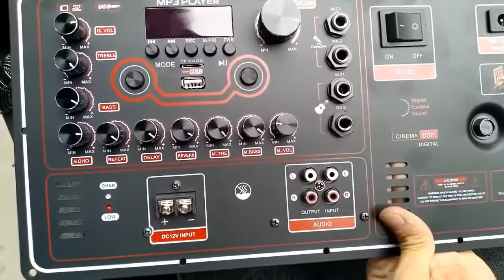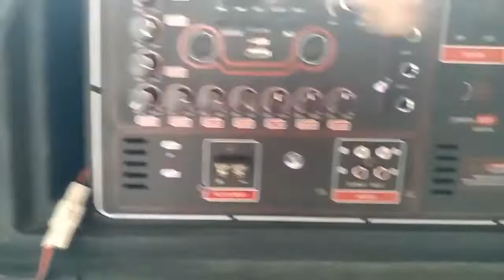Mạch loa kéo Reverb DSP chạy FET công suất 200W 8ôm – 400W 4ôm, loa kéo 5 – 4 – 3 tấc đôi hoặc đơn